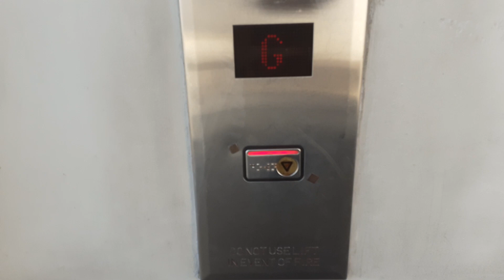2002 Schindler M-Series Hydrolic Lift | The Palms, Christchurch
Brand: Schindler
Type: Hydrolic/Hydraulic
Model: M-Series
Capacity: 3060 kg (45 persons, approx. 6746 lb.)
Fixtures: Red Schindler M-Series & Red Vander Indicators
Year installed 2002
Year modded: Never
Year replaced: Never
Floors served: 2 (G, 1)
Death Trap Rating: 3/10

Video 5 of 7 from The Palms, Christchurch,  3/04/2023

Video Inspired By @the_alex_ellis_channel6923 Go Check Out His Video At The Palms & Is Also Inspired By @NZLifts, @LiftsInQLD & @liftrailphotographyinnz3992